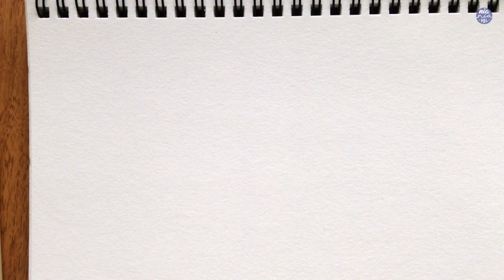Beginner friendly floral bouquet: Real Time Painting Tutorial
Valentine's day is around the corner, so I decided to paint something simple and quick which can be turned into a valentines day card, if you need some last minute ideas. I also left the painting portion in real time, so hopefully it's not too slow for some of you guys. I just thought a one off paint along side by side would be enjoyable for some of you. Happy painting everyone :))

TOOLS:
Brush: Giorgione G-1010 size 6 (or size 0 brush), Fine detail Brush Giorgione size 4
Paper: Canson Montval 300gsm Cellulose

COLOURS
Bleed Proof White Dr Ph Martin’s
Aquarius Green Roman Szmal
New Gamboge DS
Ultramarine Finest Schmincke
Chinese White Holbien
Yellow Ochre Holbein
Vermilion Holbein